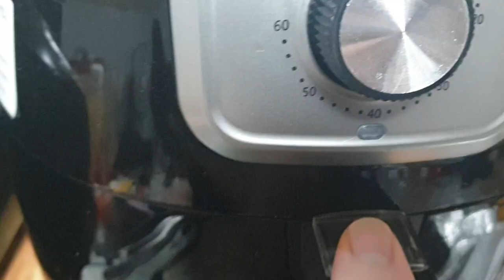제주 흑돼지 돈마호크 2KG 리얼사운드 먹방 ASMR MUKBANG Eating Sound 만능방송 manneung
제주 흑돼지를 가장 특별하게 즐길 수 있는 방법은 바로 돈마호크! 집에서는 스테이크로 야외에서는 바베큐로 캠핑 필수템으로 자리잡은 돈마호크를 직접 맛보세요~
Don Mahawk is the most special way to enjoy Jeju black pork! Taste Don Mahawk, which has become a must-have camping item at home and barbecue outdoors.

Real Sound ASMR Mukbang Eating Show 吃播

카카오톡 mbmb777